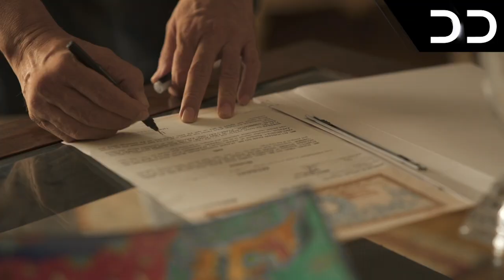Dil-e-Bereham | Episode 22 | Serial Doble Farsi | سریال دِل بے رحم - قسم ۲۲ - دوبله فارسی | C31O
دِل بے رحم دوبله فارسی را فقط در DDTV تماشا کنید
داستان در مورد خانواده ای است که در گذشته دو برادر در نتیجه یک توطئه از هم جدا شده اند. حالا دختر برادر مظلوم به بازی عمارخان می آید تا از او انتقام بگیرد و با پسر عموی اولش به قلم وحاج علی ازدواج کند. تابیش (وهاج) و عایشه (عمرخان) به تازگی ازدواج کرده اند

 دوبله#فارسی#سریال#دوبله#